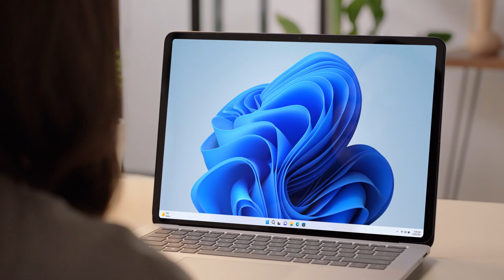Microsoft Mesh | Microsoft Teams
Microsoft Mesh enables collaboration, presence, and shared immersive experiences from anywhere, on any device. Avatars for Microsoft Teams is rolling out to general availability in phases starting this week. Immersive spaces for Microsoft Teams and Microsoft Mesh are available in private preview.